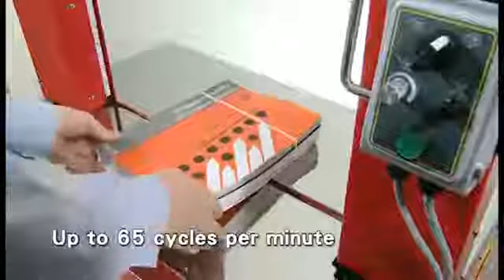Tunnel de cerclage Transpack - TOUTIN SERVICE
Machine avec ou sans presse
Machine pour feuillard de largeur 5/6/9/12 mm en polypro